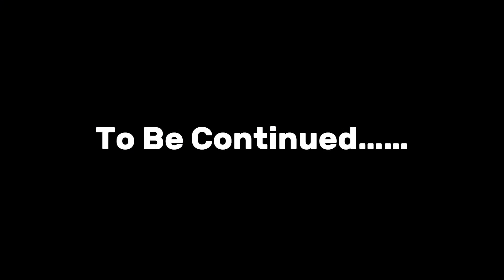Bad Sunday ride 💔 badly 2 crash 😢 knee drag fail 😭 hyper sunday ride 🥵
Warboi Ravi 🚀

Device Name - iPhone 14 plus
Editing app - Vn & Capcut
Thumbnail  - Picsart
Bike Name - MT-15 v2 Black
Bike Name - Terror !
Helmet - Studds neon green
Chandigarh ❤️